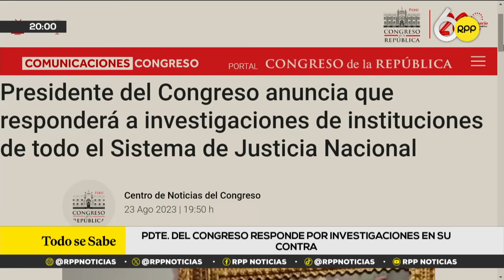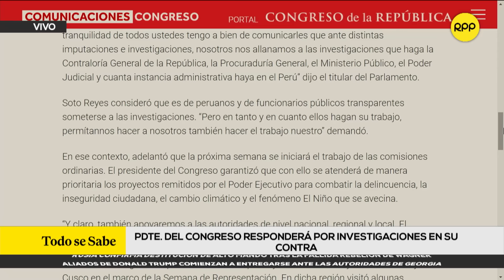Marisol Pérez afirma que Plan Bukele es un desastre en términos de democracia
Marisol Pérez Tello, exministra de Justicia, destaca la falta de credibilidad en la justicia peruana y enfatiza en la importancia de hacer cumplir la ley para abordar este problema. Además, critica el "Plan Bukele" por su impacto en la democracia. Advierte sobre el riesgo de retroceder en derechos y la cooptación de sistemas de control, lo que afecta la seguridad jurídica.

Sube el valor comercial de tu casa con un préstamo con garantía hipotecaria de RebajaTusCuentas.com ¡Págalo hasta en 10 años!.